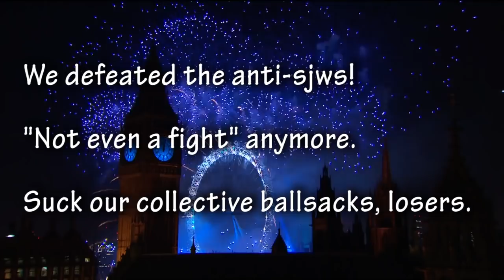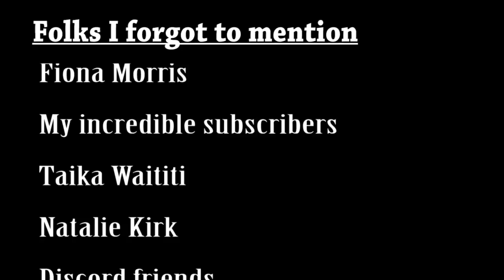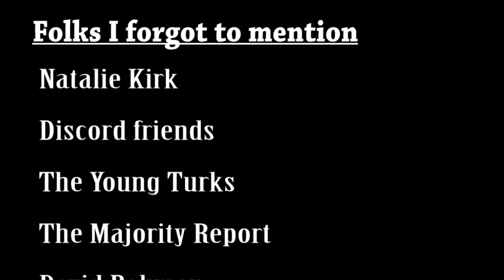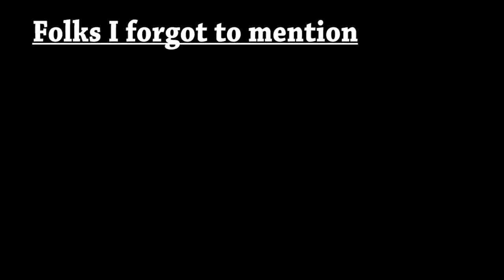We Did It!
No LOSERS in the comments section.

Song - "Playing Guitar", by me.